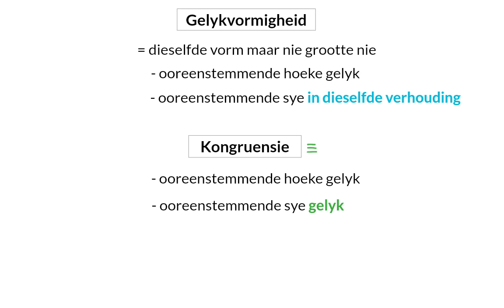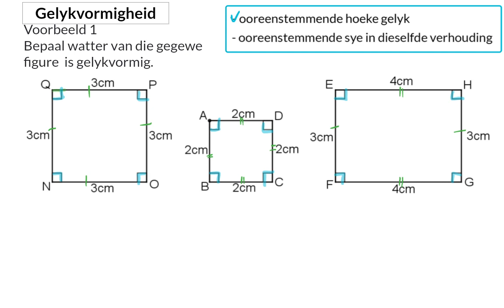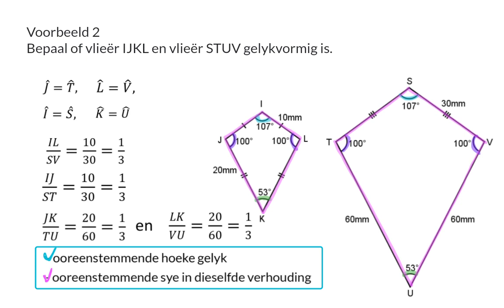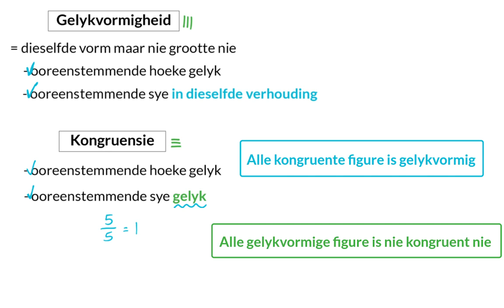08 Gelykvormigheid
Meetkunde van 2D vorms 8